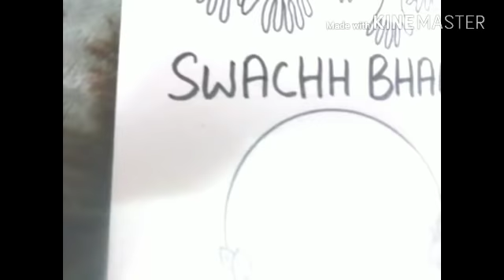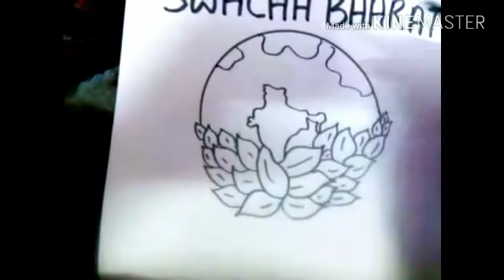SWACHH BHARAT ABHIYAN DRAWING || PARAMPARIK BHARAT || CLEAN INDIA DRAWING COMPETITION.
Drawing on the topic of SWACHH BHARAT ..
CLEAN India.